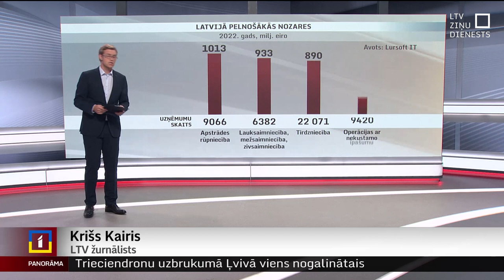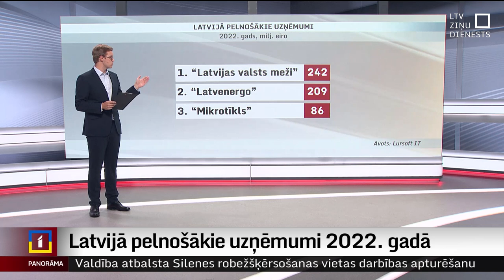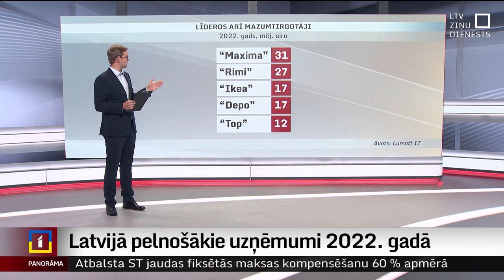Latvijā pelnošākie uzņēmumi 2022. gadā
Iepriekš jau dzirdējām, ka sadales tarifu samazinājumu vismaz daļēji varētu kompensēt no “Latvenergo” peļņas. Tieši šis uzņēmums pērn bijis viens no Latvijā pelnošākajiem. Bez tā arī citi – gan valstij piederoši, gan privātie. Un, lai par to pastāstītu plašāk, studijā viesojas Krišs Kairis.